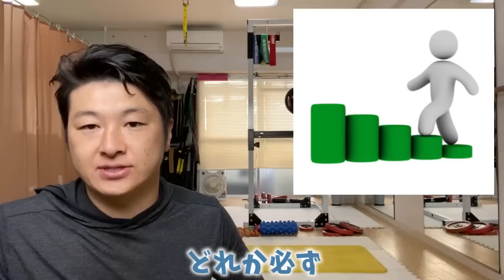デッドバグは動くと翌日からお腹が痩せ凹む